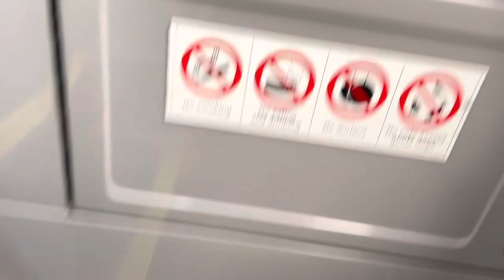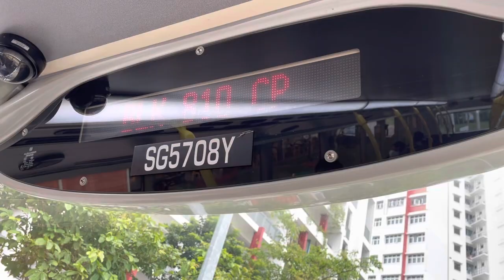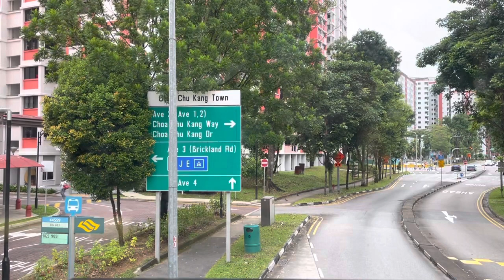SMRT Buses Alexander Dennis Enviro500 MMC (Batch 2) SG5708Y on Service 983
Recorded on 9 November 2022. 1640hrs-1651hrs. Another level with Alexander Dennis Enviro500 MMC (Batch 2) double decker bus on short haul-SMRT Service 983 for Choa Chu Kang Bus Interchange! Took after school eventually, and i'm happy. Filmed until Choa Chu Kang Ave 4.

Published on 27 December 2022, 1300hrs

Specifications:
Journey Rating: 95%
Start route: APSN (44891)
End route: Block 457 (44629)
Stop recording: Choa Chu Kang Ave 4